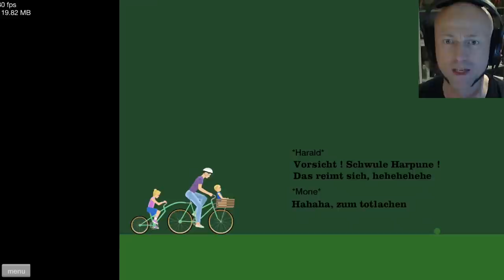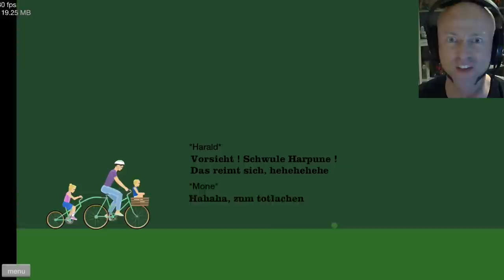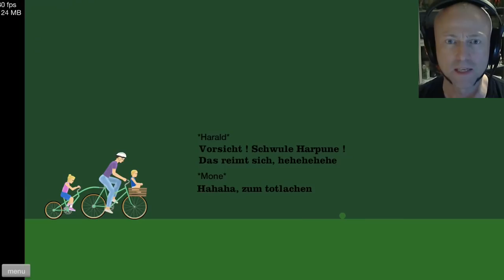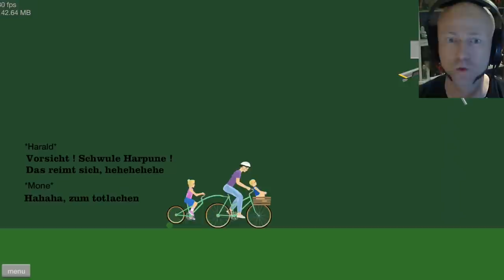Gummigedärm ★ HAPPY WHEELS #8 ★ Let's play Happy Wheels